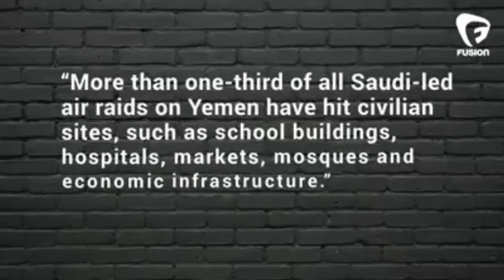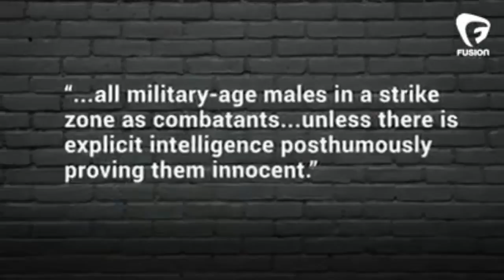Who is USA BOMBING??